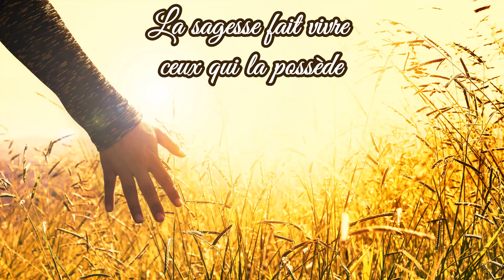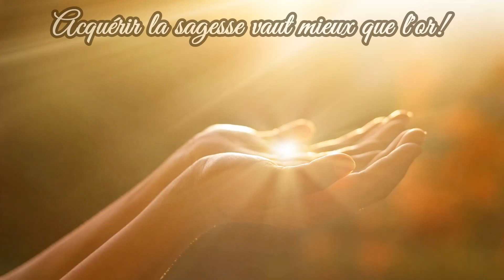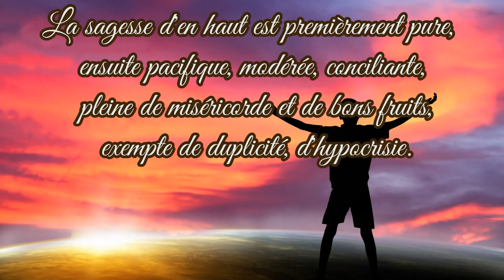Nadab et Abihu : chapitre 31 (audio) Patriarches et Prophètes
Tiré du livre Patriarchs and Prophets E.G.White
Ce chapitre est basé sur Lévitique 10, 11.
(Sound : Dans ta présence)